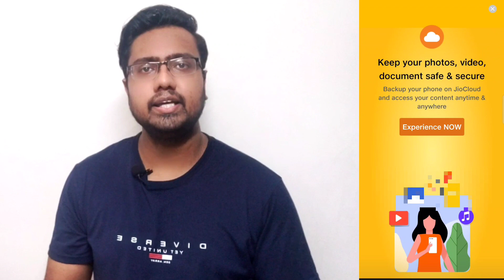Jio New Offer | Jio Free Internet Without Recharge 2021 | Jio Emergency Data Loan 2021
Best Quality Affordable Products :-

Secondary Mic For Outdoor
Mini Tripod
Ring Light
Ring Light Stand
Green Screen
Green Screen Stand
Best Ac For Studio

Fitness Band

jio
jio free internet without recharge 2021
jio fee recharge 2021
jio emergency data loan 2021
jio free services 2021
jio emergency data loan repayment
jio emergency data loan pay kaise kare
jio emergency data loan repayment nahi kiya to
jio free
free jio net
free recharge jio
jio offer
free internet in jio
free offer jio
offer
free offer